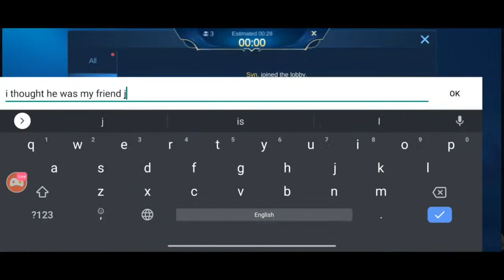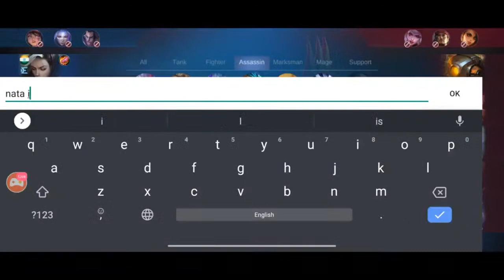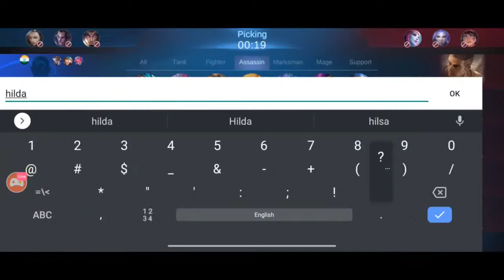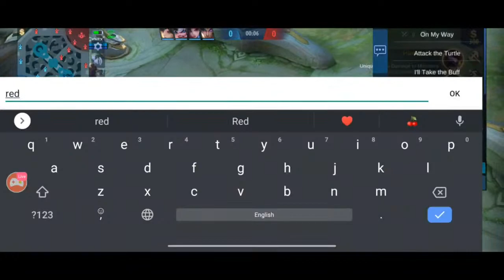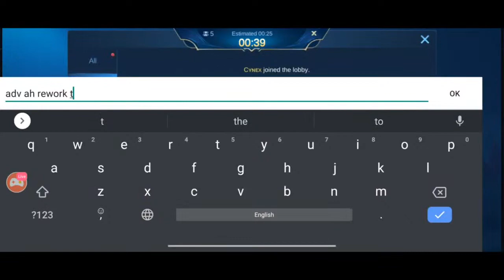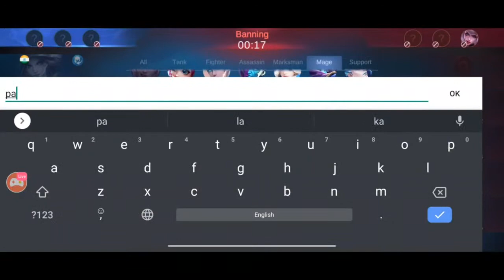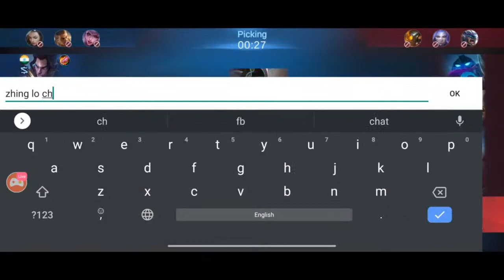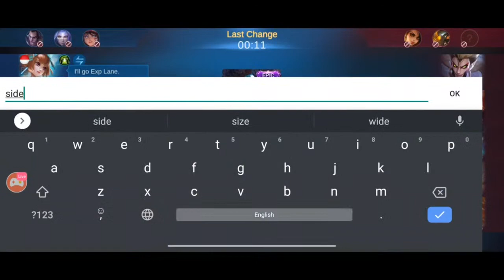ASSASSIN MAIN | ROAD TO 50K SUBS! SAIGON MLBB